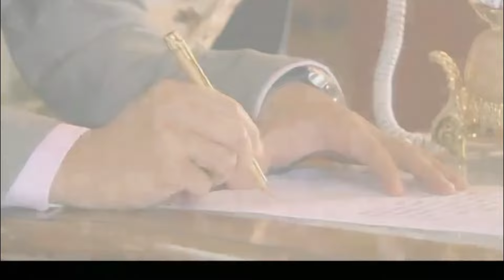灰姑娘被发达前夫抛弃，谁料遇到了视她如珍宝的总裁，从此脱胎换骨成人生赢家！chinesedrama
【单亲妈妈丨刘恺威/刘庭羽/陈松伶】宝藏好剧推荐，每日更新不停~ 单亲妈妈全集观看：